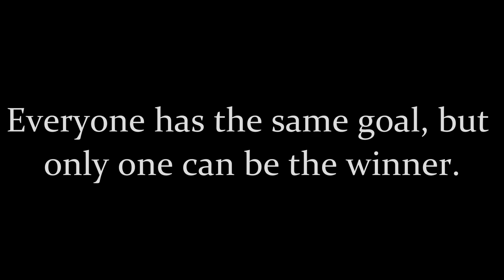A Broken Promise - Trailer | Star Stable Short Movie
This is a trailer for my upcoming Star Stable short movie "A Broken Promise"! Coming soon...🧡

🍂 My account 🍂
►Bianca Ponyer
►Server: Sweden, Air Star ⭐️

► What I use:
Record/editing - Bandicam & Wondershare Filmora 9
Game - Star Stable Online
Thumbnails - Gimp

This videos is  a Star Stable Online short movie. I don't show you things to do when you're bored including buying horses, making outfits, training time, secret places and more. No spoilers or challenges today either. :))